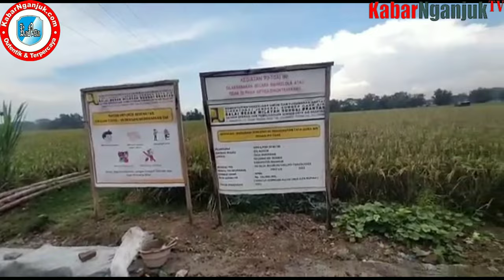Pernyataan Kades Bertolak Belakang Dengan Temuan Aktivis LSM, Terkait Proyek Irigasi